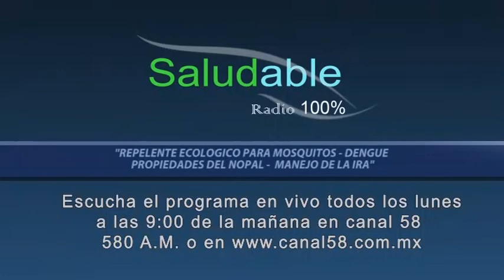repelentes ecologicos, dengue, propiedades del nopal, manejo de la ira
En estel programa  aprende a hacer repelentes caseros para mosquitos, tambien hablaremos del dengue, de las propiedades del nopal y el manejo de la ira en radio 100% saludable